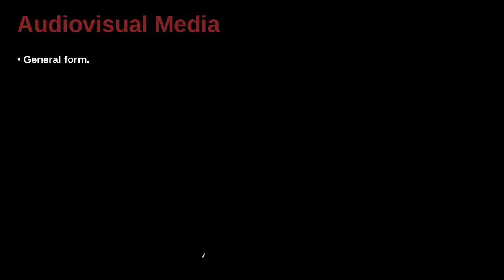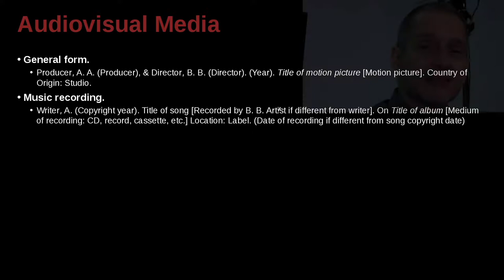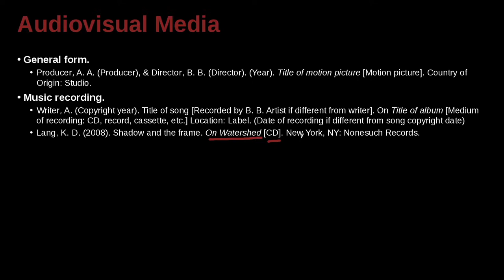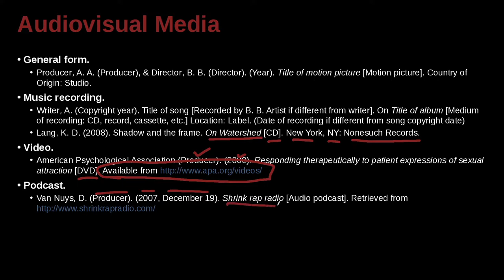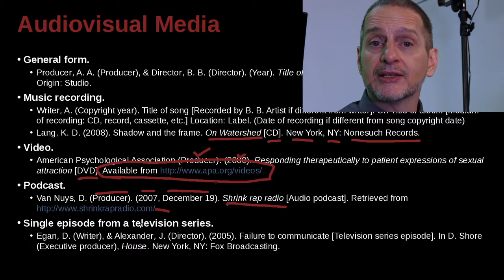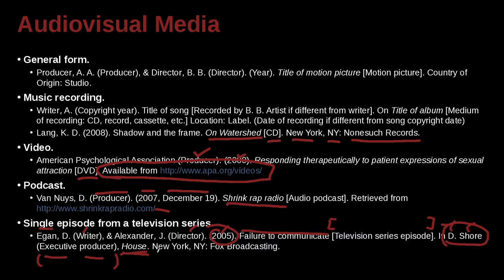Research Writing APA Unit 9.10 Audiovisual Media, Music, Video, Podcast, Television NG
Unit 9: APA Reference List
Part 10: Audiovisual Media, Music, Video, Podcast, Television